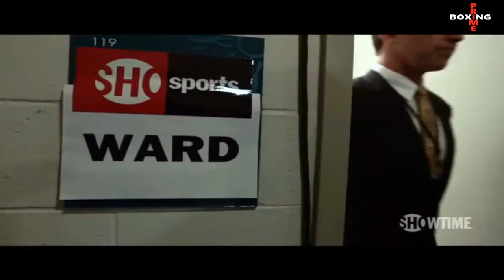THE SUPER SIX - The Final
In this last Boxing PRIME edited episode, FightCamp 360 covers the Super Six Final between Carl Froch and Andre Ward.